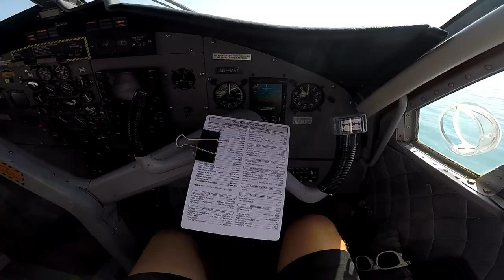Pilots POV gopro in a DHC6 Twin Otter. Manafaru to Hideaway, Maldives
A point of view pilots eye view of an Empty leg from Manafaru resort - Hideaway resort in the Maldives. Shot with a gopro hero5 black.

Amazing place to fly! A aviators paradise.

Aircraft: Viking DHC6-200 with a PT6A-27 engine fitted with wipline floats